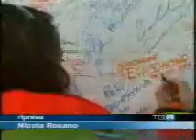La Qui La: 21-03-10-Tg3Toscana19.30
La QUI La, il raduno dei volontari ANPAS intervenuti in Abruzzo, al Tg3 Toscana